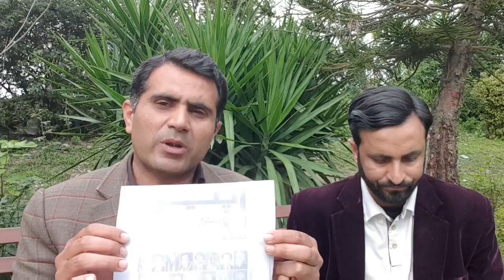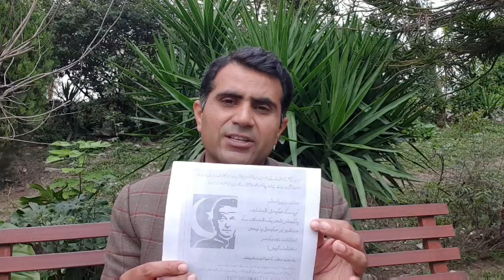Mir Shakir Ur Rehman || Hamid Mir presented before the Chief Justice || Big Decision by Imran Khan